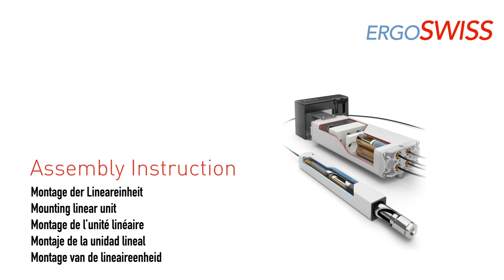Montage der Lineareinheit / Mounting linear unit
Ergoswiss AG - Montageanleitung / Assembly Instruction